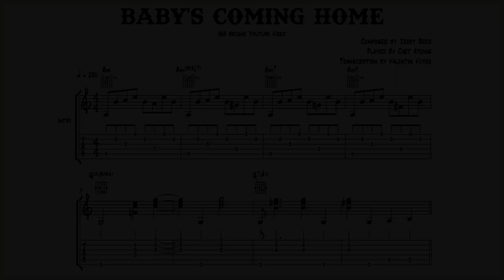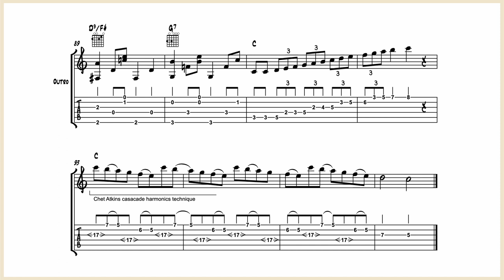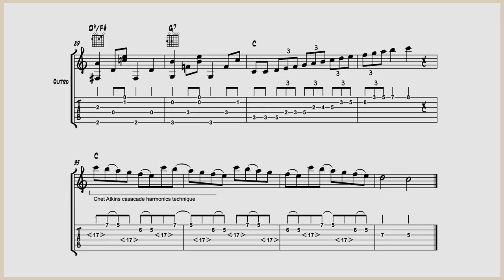Chet Atkins (Jerry Reed) - Baby's Coming Home - Guitar Transcription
This is the guitar transcription of this nice tune written by the great Jerry Reed and played by Chet Atkins : "Baby's Coming Home"
It's a live version played on a French TV show with a nylon string guitar and his legendary companion Paul Yandell.

If you're interested by Paul Yandell's part, tell me :)